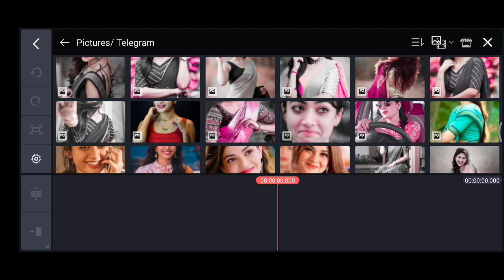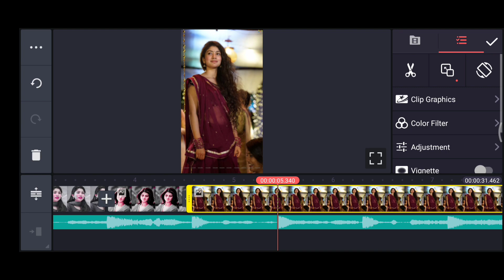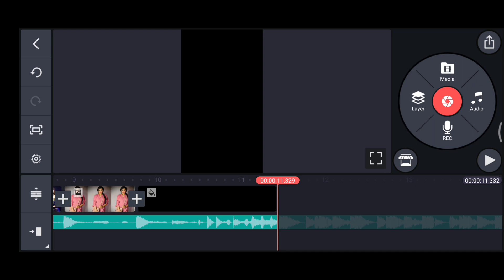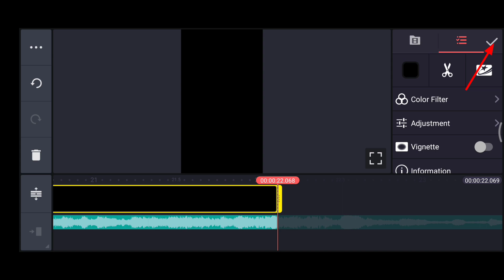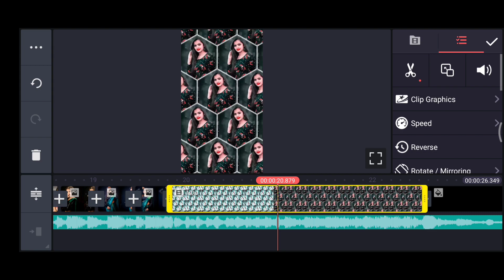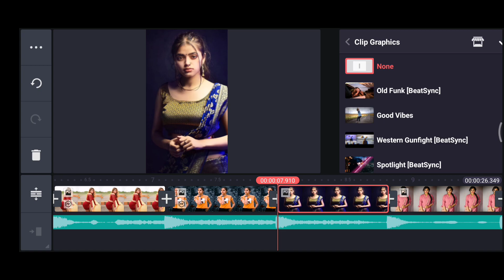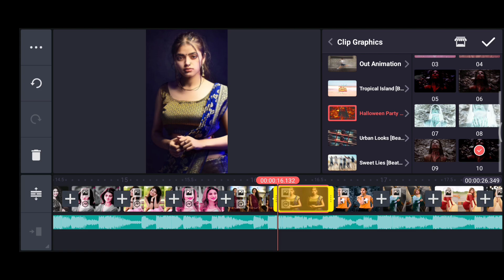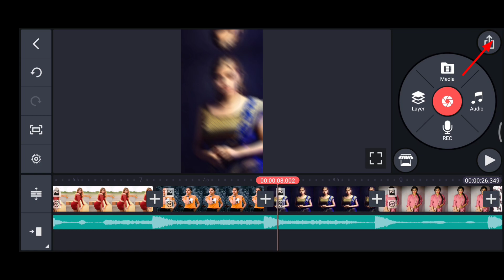New Trending Hindi Old Dj Status Editing | Kinemaster video editing 2022| New Dj status kaise banaye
Your Query
1. kinemaster se dj status kaise banaye
2. kinemaster editing
3. new trending whatsapp status
4. status video kaise banaye
5.full screen status video kaise banaye
6. kinemaster video editing new style 2021
7. kinemaster video editing 2021
8.  kinemaster video editing
9. kinemaster status editing
10. trending reels video editing
11. new trending whatsapp status editing in kinemaster
12 . kinemaster new editing
13 . kinemaster status video kaise banaye
14. kinemaster status video kaise banayenge
15. dj video status kaise banaye kinemaster

Like Button
Share Button